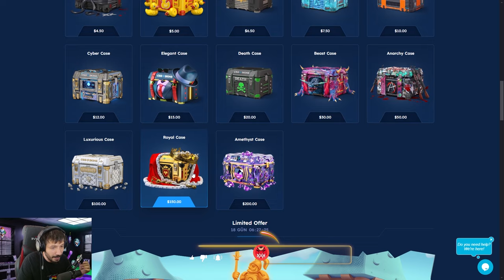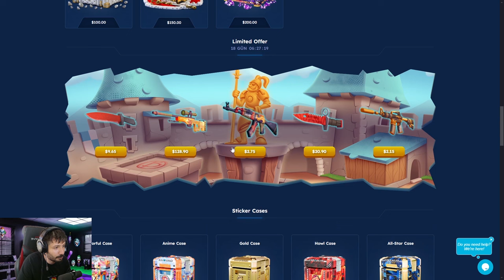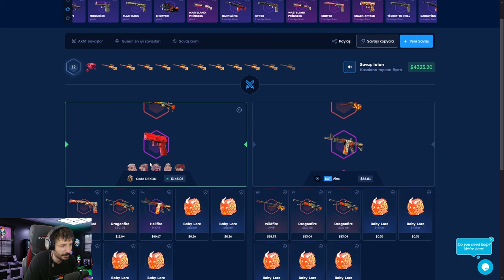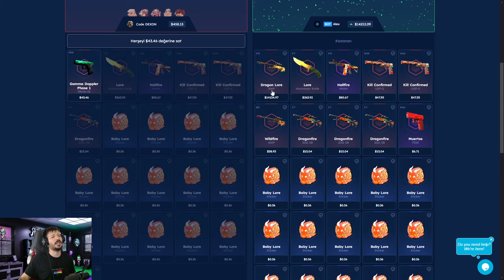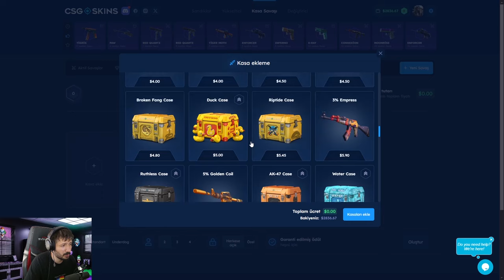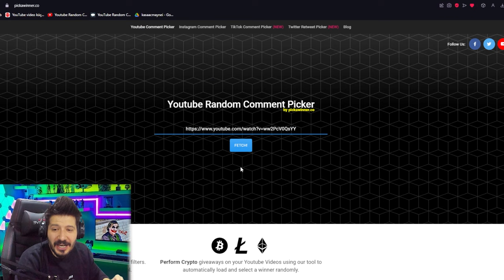SECRET CODE TAKTİĞİ İLE BIÇAK TOPLUYORUZ Csgoskins Promo Code